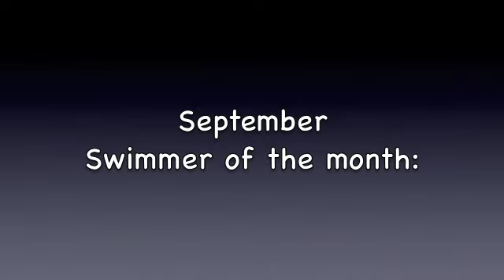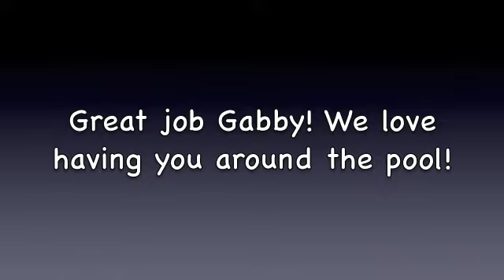Swimmer of the Month, Gabby!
Gold Medal Swim School's Swimmer of the Month, Gabby!